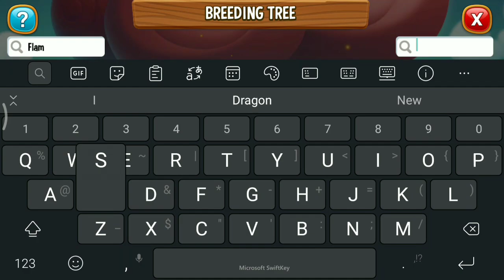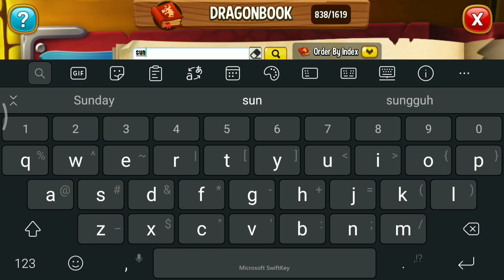I BREED FLAME DRAGON X SPACE KNIGHT 5 STARS 😮 Dragon City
I have 5 stars flame dragon and breed it with my 5 stars space knight dragon! And I got this dragon